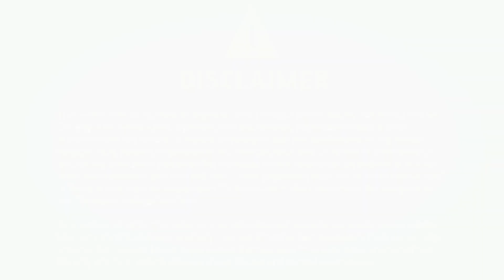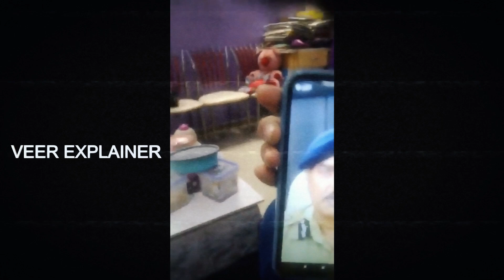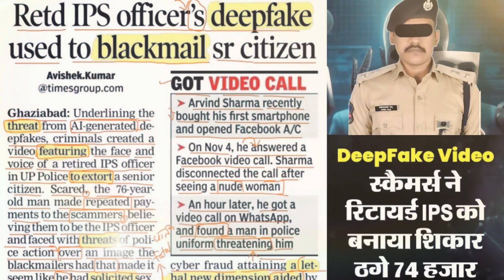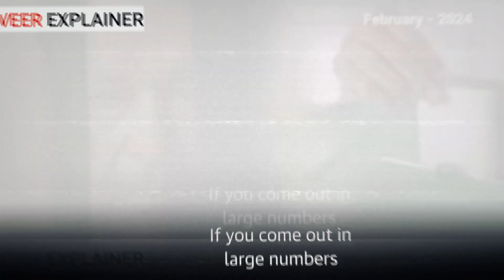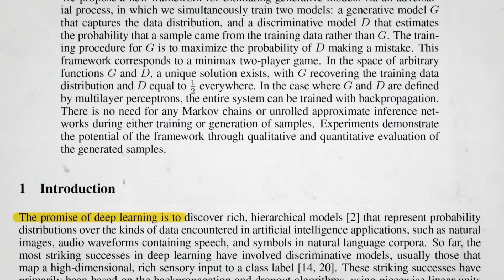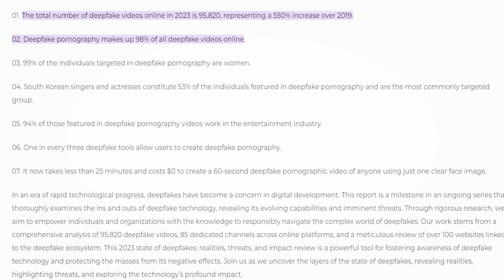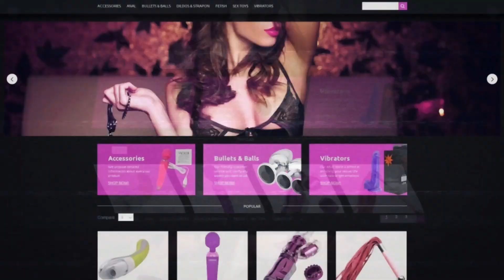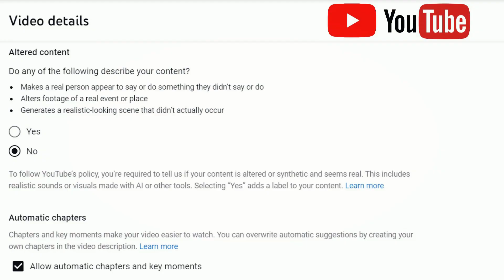AI DEEPFAKE Technology | फ्रॉड और उससे बचने के राज | Detailed Video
"Hello friends! In this video we are providing in-depth information about AI powered Deep Fake technology, and we are discussing the frauds caused by it and important steps to avoid them. Deep Fake technology, which is based on advanced machine learning. In this video we have highlighted various aspects of deep fake fraud like photo manipulation, digital manipulation, voice manipulation etc.

Furthermore, we have simultaneously spoken about the importance of developing robust mechanisms to verify genuineness and detect and prevent even the most egregious frauds. Insights into deep learning forgeries and AI-generated deceptions help visualize and understand the relationships associated with synthetic media, leading to immediate countermeasures. We also focus on video verification, introduction of AI and ideals like getting all the support and ideas we can to fight deep fake fraud.

Additionally, the video emphasizes the importance of media education and trust as we navigate digital transformation in a time of deep fake threats. Through deep fake forensics, synthetic video detection, and AI model policies, viewing media content is excused from being subjectively evaluated. We have taken steps towards understanding the development of deep fake technology, from relief on determinism and governance of AI.

This video is a comprehensive guide for you, by watching which you can understand the fraud of deep fake technology, and protect yourself from its losses. “By raising awareness and promoting ethical AI use, we want to establish a digital environment that is committed to truth, authenticity and trust. We hope you will definitely like it. ”

🎬 Must Watch

🌐 Follow on Other Soicel Media

💡 What is deep fake and how does it work?

💡 What are the symptoms to identify deep fake videos?

💡 Have foreign bodies and governments taken the deep fake threat seriously?

💡 What types of fraud can deep fakes be used for?

💡 What steps can be taken to protect against fake videos?

💡 How can reality be distinguished from fake?

💡 What could be the impact of sharing fake videos on social media?

💡 What are some suitable technical measures against deep fakes?

💡 What could be the disadvantages of using deep fakes?

💡 Can't the dangers of deep fakes be ignored to spread awareness in society?